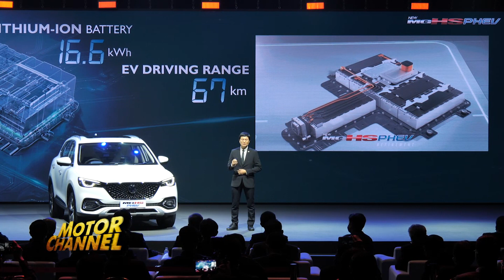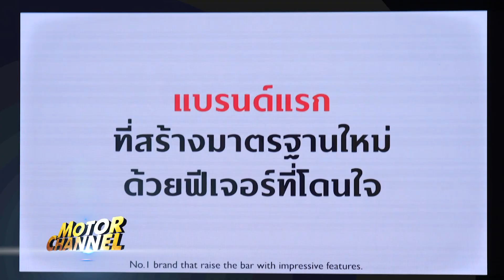MG เปิดตัว NEW MG HS PHEV ชูแนวคิด “REFINEMENT” ขับเคลื่อนทุกคุณค่าของชีวิต